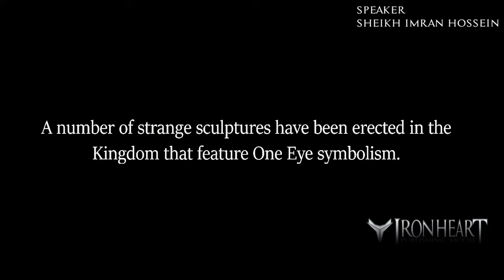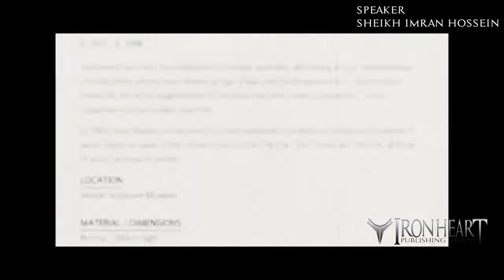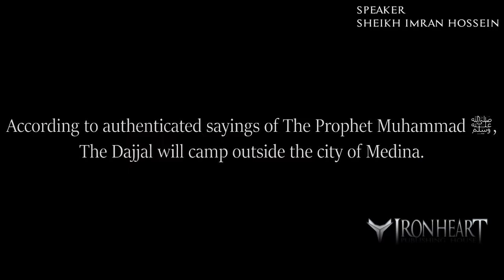The Footprints of Dajjal and the New World Order - Part 1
The Dajjal entered our realm centuries ago. His ideology has swept through history and defined the modern age.